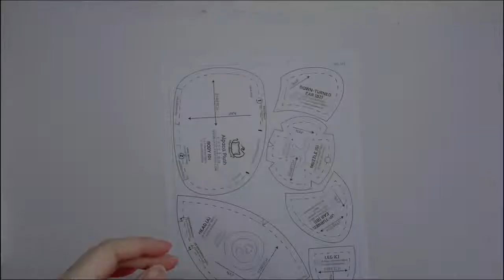DIY Alpaca Plush Toy | 【FREE PATTERN DOWNLOAD】| Step-by-step Tutorial | Easy for beginner| 制作羊驼玩偶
This cute and huggable alpaca has sweet little face with tiny muzzle and hearts in the eyes. Follow this perfect-for-beginners step-by-step video tutorial to make one with Choly Knight's free pattern.

Timestamps:
00:00 Intro
00:15 Prepare patterns
00:27 Prepare fabric pieces
01:12 Prepare and stitch appliaue pieces
03:27 Stitch front head
03:41 Stitch ears
04:40 Stitch back head
04:50 Stitch front and back head pieces
05:26 Fill with fiberfill
05:46 Stitch tail
06:04 Stitch tail to back
06:39 Stitch back and belly together
07:02 Stitch feet
07:47 Stitch belly/back to body
09:31 Stitch bean pouch
09:51 Place bean pouch
10:09 Fill body and close opening
11:05 Attach head to body
12:51 Make muzzle
14:04 Attach muzzle to head